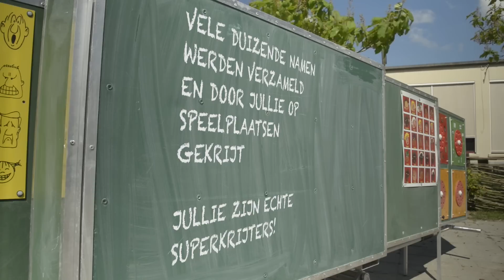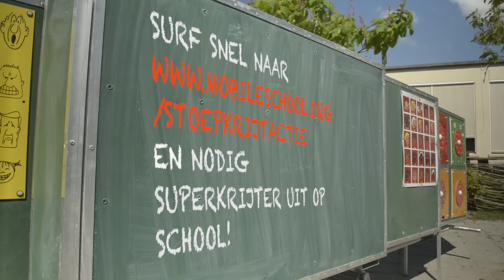Superkrijters bedankt!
Gracias, obrigado, merci, salamat, thanks, … zo zeg je dankjewel in enkele van de vele talen die wereldwijd aan de mobiele scholen worden gesproken. Bedankt voor jullie super acties! Jullie zijn echte superhelden!